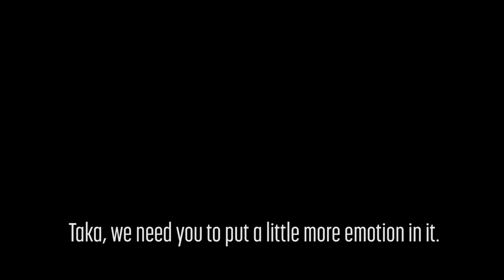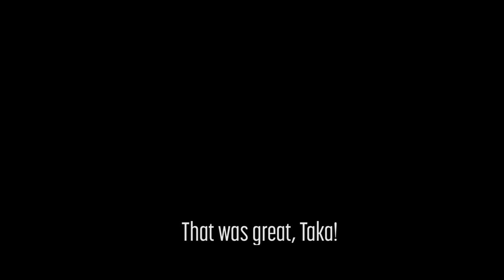Not Anyone - A Toruka AU MV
In which Taka is asked to think of someone to help sing a love song better; he thinks back on his first real (and unrequited) love.

Film footage credits:
YT Video – Open Arms by Arnel Pineda & Taka
OOR – Field of Wonder Tour Trailer
OOR – Ambitions European Tour 2017 DVD Trailer
OOR – Jinsei x Boku Tour 2013 DVD Trailer Movie
Alternative Press – If I Ruled The World interview with Taka
@10969taka Instagram videos